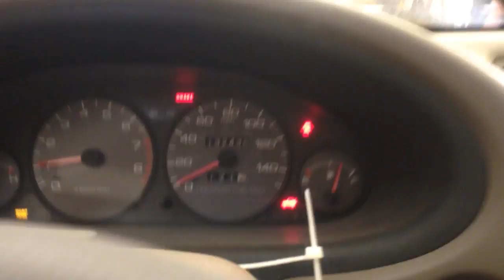CC8981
94 INTEGRA 1.8 ENGINE